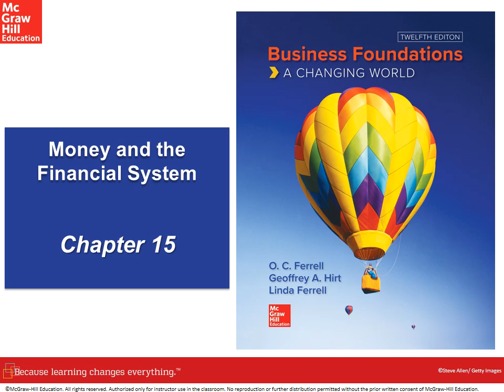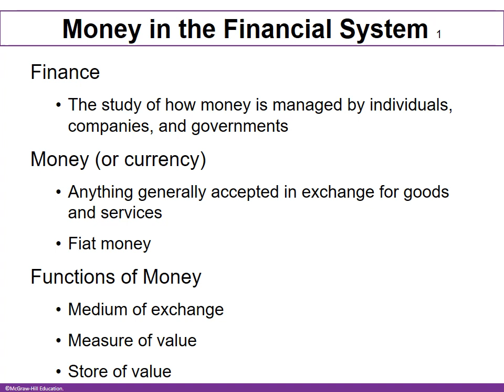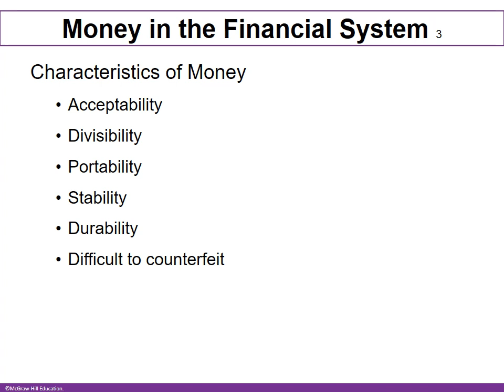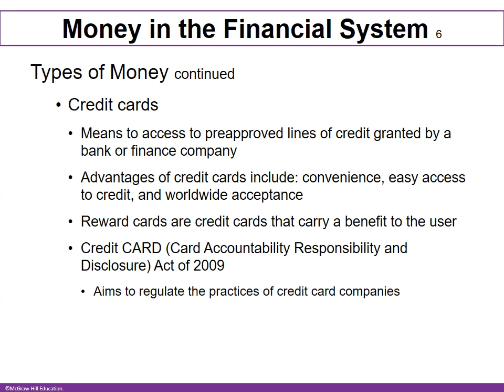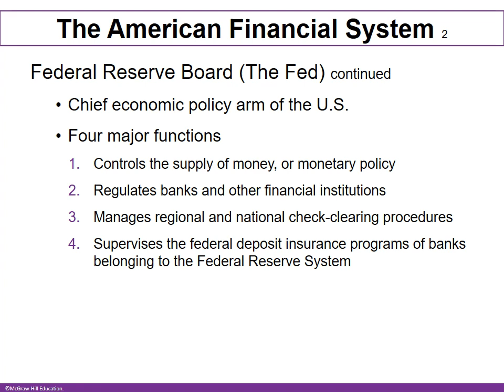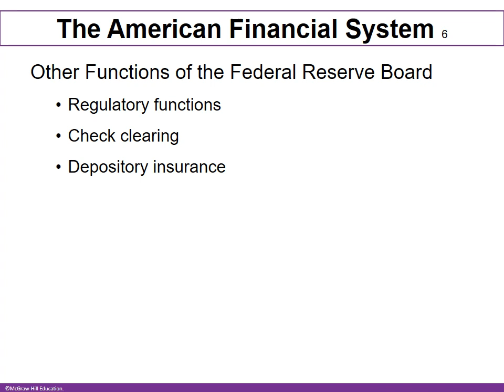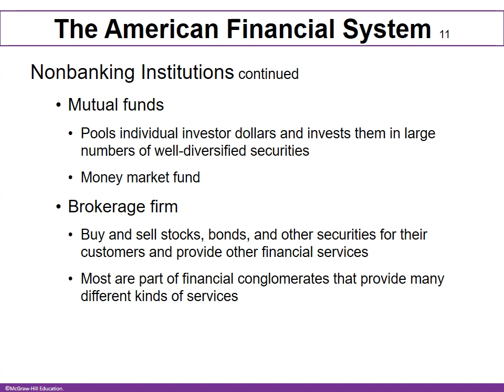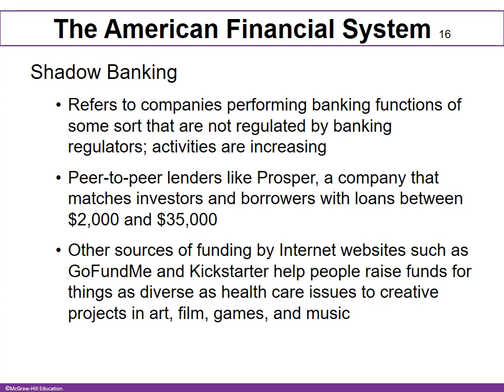Chapter 15 Uang dan Sistem Finansial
Diambil dari buku Ferrel Business Foundation